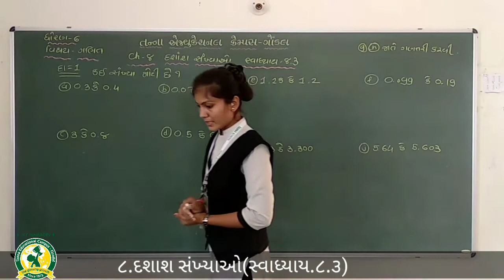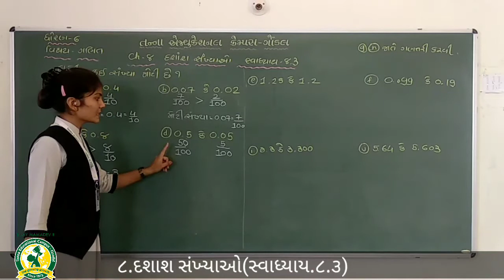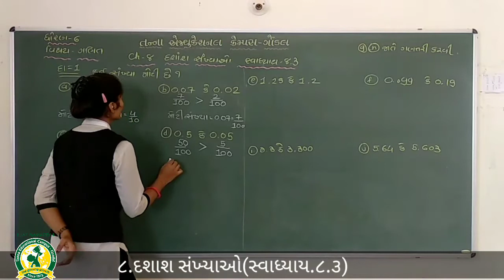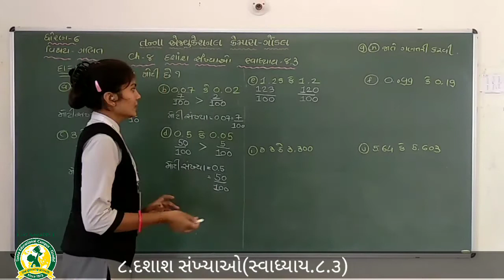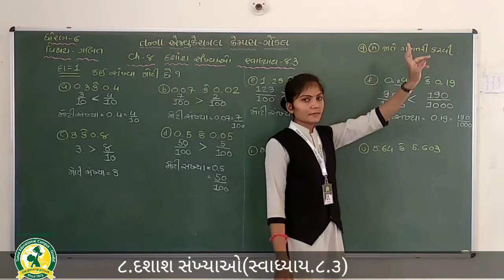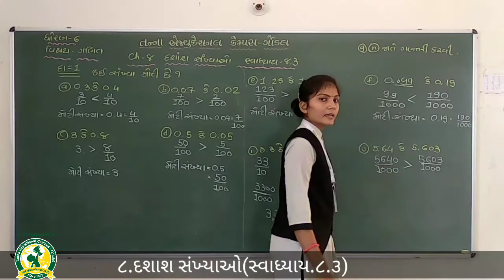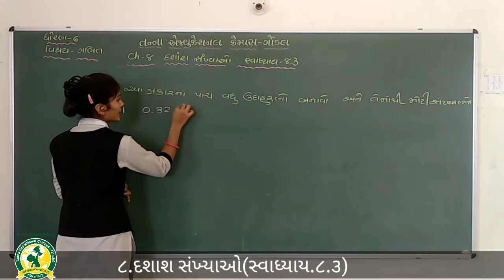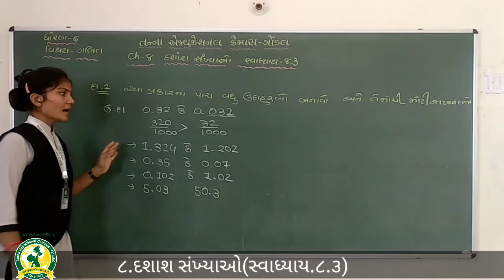ધોરણ- 6 વિષય- ગણિત ch - 8 દશાંશ સંખ્યા તાસ -9(16-12-2020)